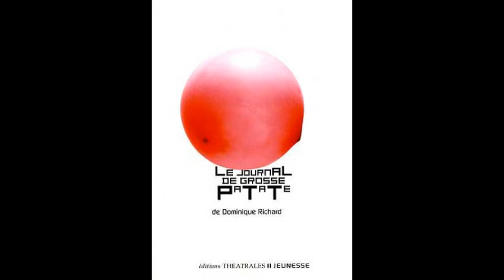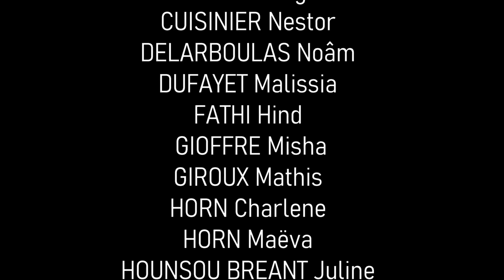Classe culturelle "Lecture à voix haute et théâtre contemporain" - CM1 de Crevant-Laveine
Les 8 - 10 et 11 mars 2022, la classe de CM1 de Mme RONZE de Crevant-Laveine a passé trois jours à la Médiathèque Intercommunale à Lezoux avec Laurence CAZAUX et Patrick GAY-BELILLE (Acteurs, Pupitres et Compagnie) pour une classe culturelle "Lecture à voix haute et théâtre contemporain" autour de la pièce "Le Journal de Grosse Patate" de Dominique RICHARD.